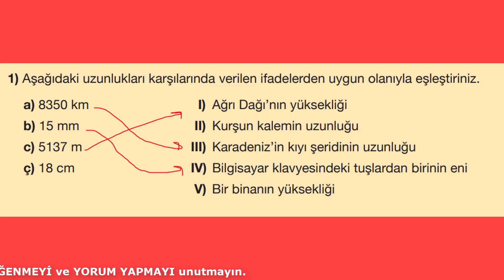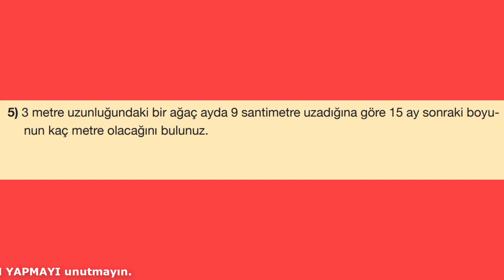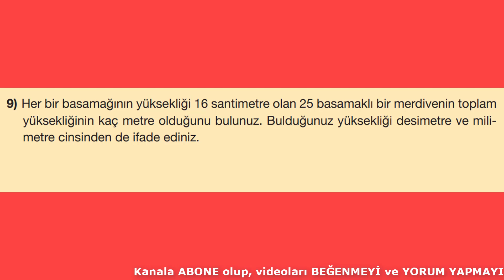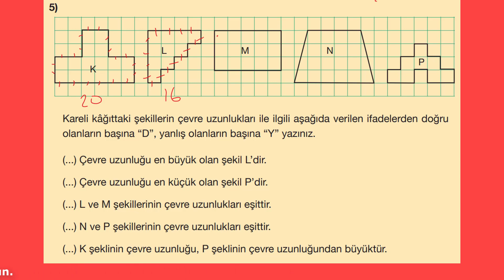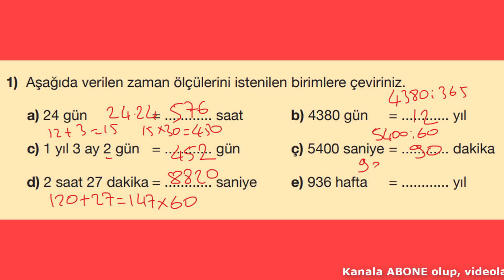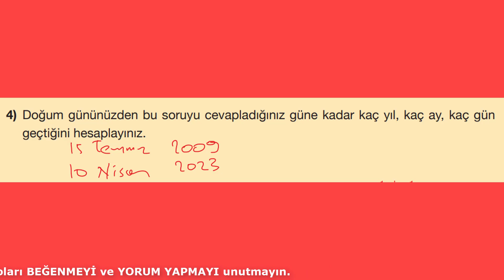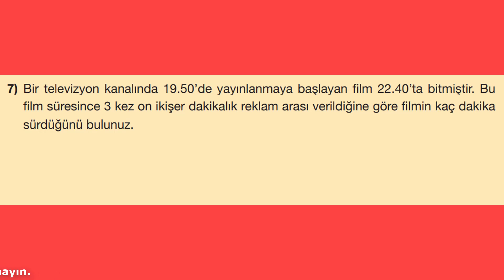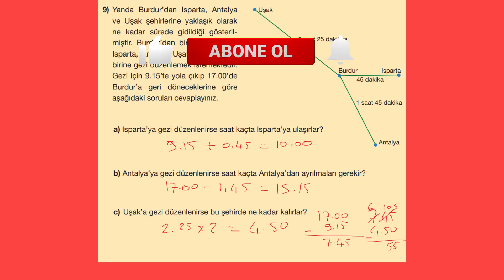5. SINIF MATEMATİK 5. ÜNİTE UZUNLUK VE ZAMAN ÖLÇME KONUSU SIRA SİZDE SAYFA 270,271,278,279,285,286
5.sınıf matematik 5. ünite meb ders kitabı uzunluk ve zaman ölçme konusu.